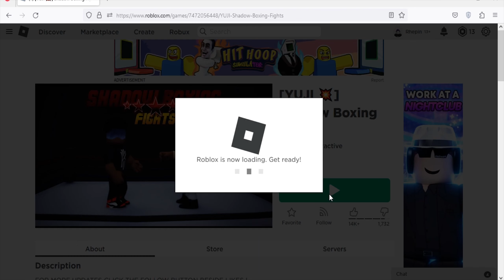Roblox Shadow Boxing Fights New Codes October 2023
New codes for cash & spins in Roblox Shadow Boxing Fights.